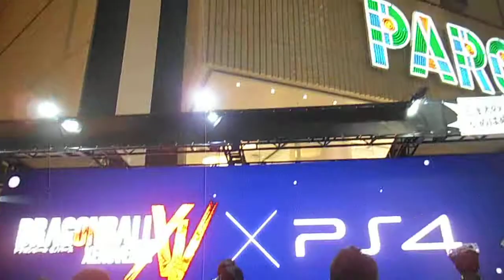DSCF9132渋谷パルコ20150208かめはめ波 試射会